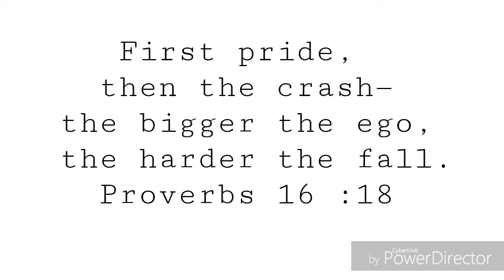Let's get GLAM together !! Makeup + Hair transformation